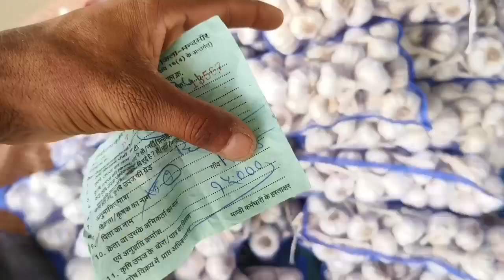Dalauda mandi garlic rate 17 अगस्त 2023 |best deshi garlic |super garlic rate |aaj ka bhav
Mandibhav